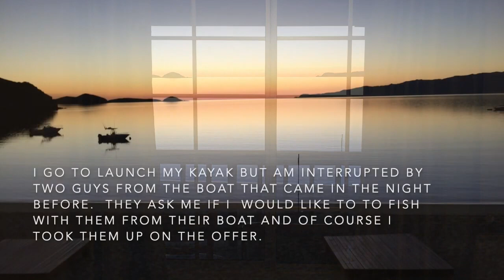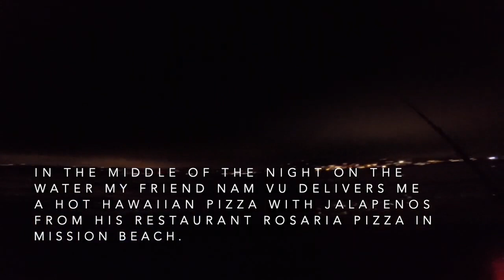Old School Paddle Kayak Fishing La Jolla Yellowtail & Baja California | Winter & Spring 2016 | SDFS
Digging into the archives and putting together this video of some Old School Paddle Kayak Fishing La Jolla Yellowtail & Baja California | Winter Spring 2016 | SDFS The times before I had my Solo Skiff or Hobie Pro Angler.  Good Times in La Jolla.  I love La Jolla.  Thanks for all the love and support!

SOLO SKIFF GEAR:
3 Gallon portable marine gas tank